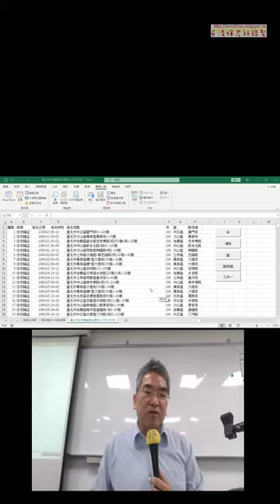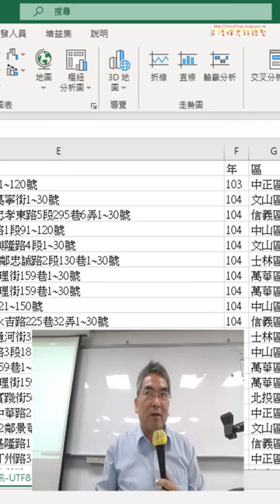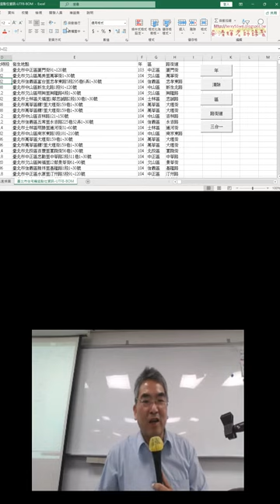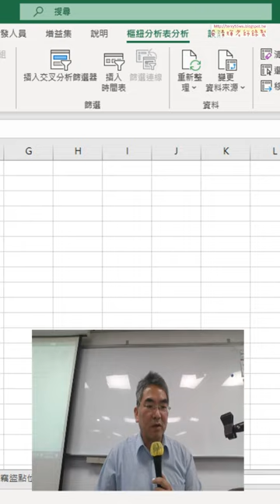04 錄製樞紐表與樞紐圖巨集與修改1